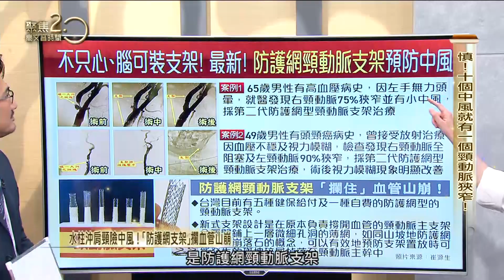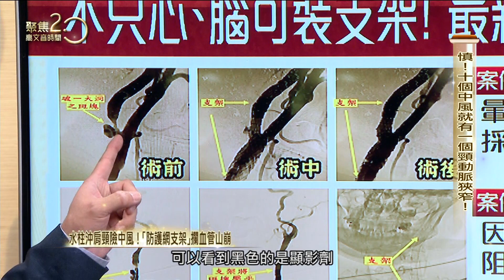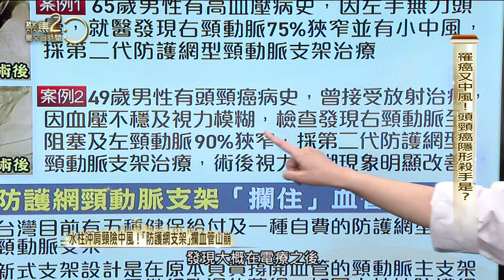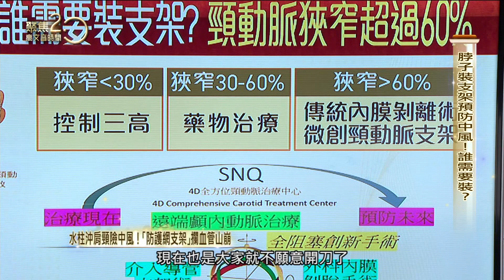洗頭按脖子恐中風？ 50歲以上必做這檢查！【聚焦2.0】第481集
脖子的危險三角區在哪？如果有三高或血管脆弱的民眾，千萬別亂按！到游泳池沖水柱也要特別當心！權威名醫提醒，五十歲以上必做這項檢查！因為脖子有一條很重要的頸動脈，若是塞住或發生土石流，當心中風危機！

來賓：
台中榮總神經外科主任 崔源生

▶下載【聚焦2.0】APP：
iOS平台：